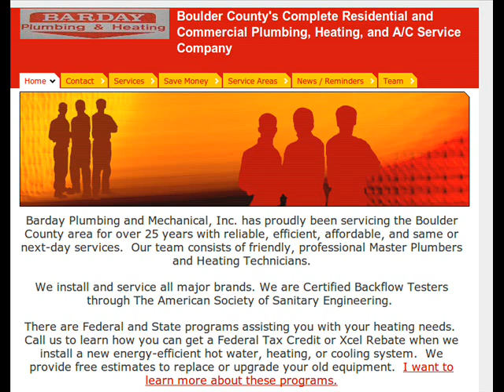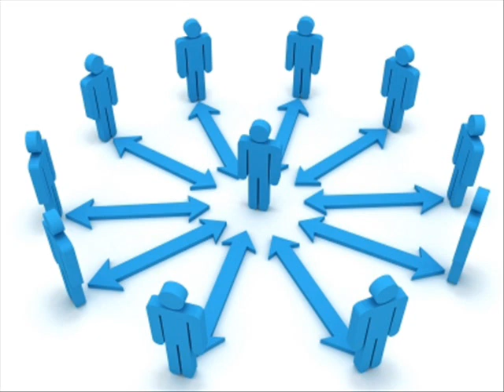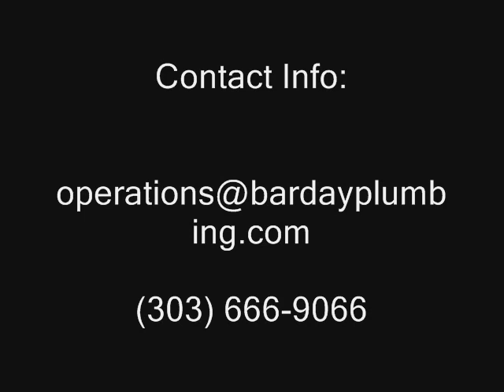Barday Plumbing & Heating.wmv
Colorado Plumbers